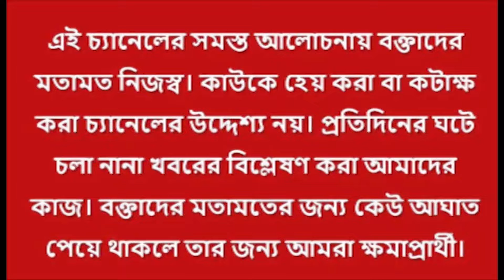নিঃশর্ত দুঃখপ্রকাশ রূপঙ্করের, গায়ক KK-কে নিয়ে মন্তব্যের ২দিন পর | Singer KK | KK Last Performance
দক্ষিণ কলকাতার নজরুল মঞ্চে কনসার্টে এসেছিলেন বলিউড গায়ক কৃষ্ণকুমার কুন্নাথ ওরফে কেকে (KK)। বিবেকানন্দ কলেজের এই অনুষ্ঠান ঘিরে প্রায় মাসখানেক আগে থেকে ছিল উত্তেজনা। টিকিট কেনার জন্য চলছিল ফ্যানেদের মধ্যে উন্মাদনা। আর এই ঘটনাতেই চটেছেন রূপঙ্কর। কিন্তু তিনি যেভাবে প্রাদেশিকতার কথা বলেছেন তা নিয়ে ট্রোল হয়েছেন। আর কেকে-র মৃত্যুর পর ফোনে হুমকিও পেয়েছেন রূপঙ্কর। তাই সাংবাদিক সম্মেলন। তবে সাংবাদিক সম্মেলন না আত্মপক্ষ সমর্থন তা বোঝা গেল না। কারণ লিখিত বিবৃতি পড়ে দায়িত্ব শেষ করলেন। দিলেন না সাংবাদিকদের কোনও প্রশ্নের উত্তর। অনেকটা যাঁর লেখা গান গেয়ে তিনি জাতীয় পুরস্কার পেয়েছেন, সেই গুরু কিছুদিন আগে যে  পথ অনুসরণ করেছিলেন। সেটাকেই রূপঙ্কর অনুসরণ করলেন? প্রশ্ন উঠেছে।